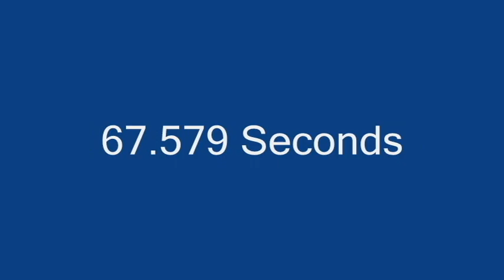Marsing Idaho Boat 17 1rst Round Eliminations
Jet Sprint Boat race Marsing Idaho June 2 2007. first round Eliminations. Super Modified